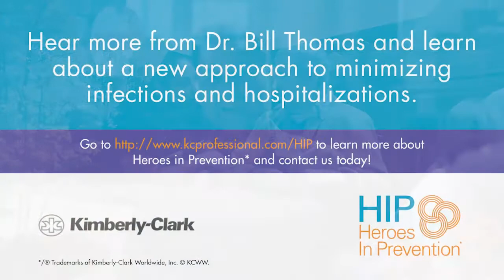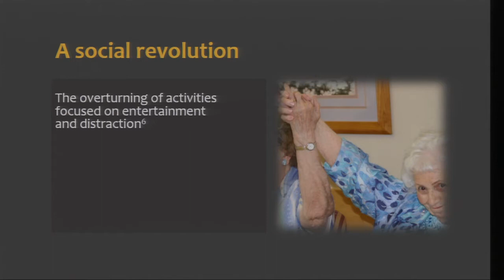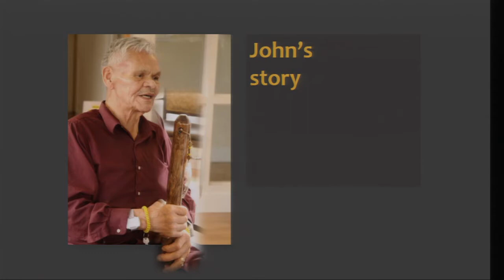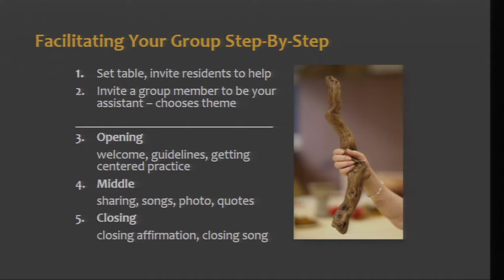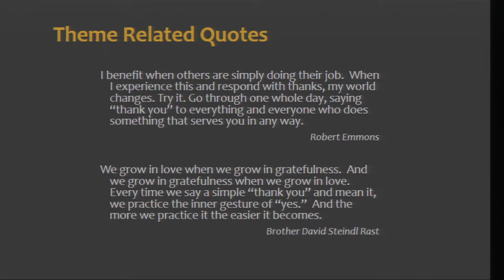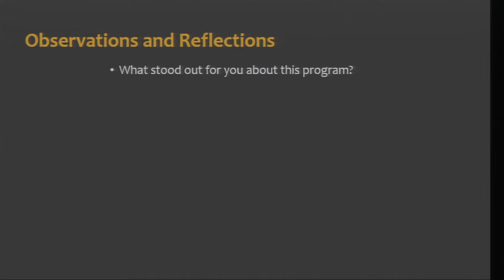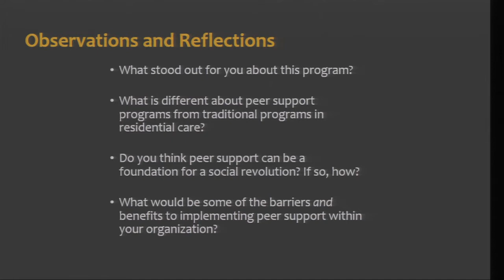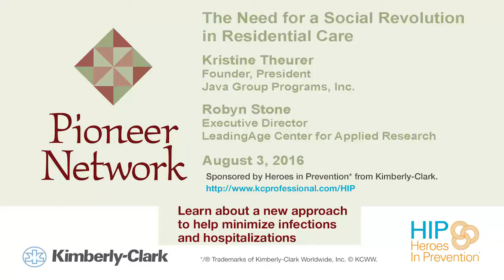The Need for a Social Revolution in Residential Care